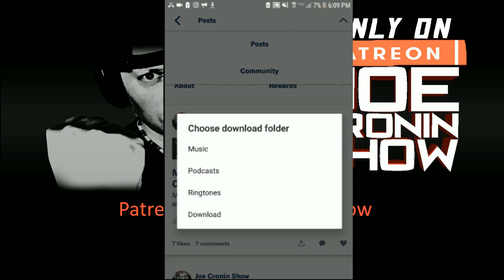Charlotte out of ACTION for 2020 ! PAIGE Mother Quits Wrestling SPEAKING OUT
ADTR
Antoine Pleasant
Arknolia Strokelbean
Brian Harper
Brokenlion
CJ Bradley
ColdBrewKrew
Drewbar100
Duane Crenshaw
Frog Kid
Gary Metzler
Gerald Armstrong
Jason Tarr
JDVenom
Jeremy Brooks
John Steller (ConstipatedRock)
Joseph Lightsey
Junebug
KalELbama311
Kevin Murphy
Luis
Matt Rossmeier
Mike Gwaz from Brooklyn
Mike torian
NickY J
Shell Bryan
shygod97
Sith_Negan
sixx535
Spiderland Leafs Fan
Steveo
Talk2MeNice
TheBear1322
ZThereaper86

JuneBug
Dwelsh
ItsBulzie !
Schleppy13
Justin Mcneil
DMOON
Jason Tarr
Sith Neegan

TheBear1322
Gorilla Strong
Nikki T
The Goon
TNA_Better Than WWE
JustCallmeLuke
NullDeath
ABELsalasJR
BADOMEN666
WoolhatDemon
AruShinchu
Lemon

$2 Roman
$5
$10 Alex Jones
$11 Yummy

$3
$3.16  Stunner
$3.50  ( drew tongue )
$4 RySUCK
$4.99 JB
$5 ShiBUM
$6.25  XMAS Stunner on SANTA
$6.66 kane

Saraya Knight Issues Statement Regarding Abuse Allegations Before Deleting Social Media5
The New Day On Who Should Induct Them Into The WWE Hall Of Fame5
Charlotte Reportedly Could Be Out Of Action For The Rest Of The Year126
WInc Daily: AEW Suspends Sammy Guevara, Impact Fires Joey Ryan And Dave Crist (Feat. Kiera Hogan)3
Deonna Purrazzo Impact In-Ring Debut, Ring Announcer Re-Signs With ROH, Forgotten TNA - Impact Stars20
Match Changed On This Week's AEW Dynamite119
The Undertaker Says "Thank You" To The Fans108
Charlotte Reportedly Out Of Action, Set To Undergo Surgery (Updated)186
NJPW New Japan Cup Results (Day 4): Field For The Second Round Is Set17
Armando Alejandro Montalvo Arrested Outside Of The WWE Performance Center On Monday Night (Video)126
Drew McIntyre Warns Dolph Ziggler, Ziggler On His RAW Return, Friday's SmackDown, Billie Kay

JDfromny206 wrestlelamia
Joe Cronin
wwe